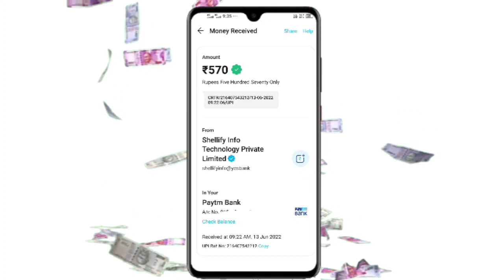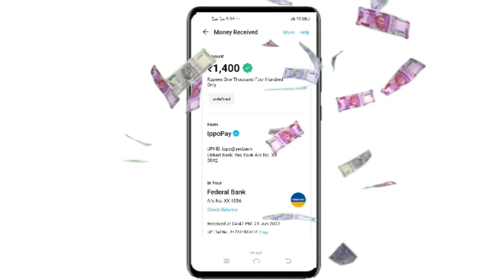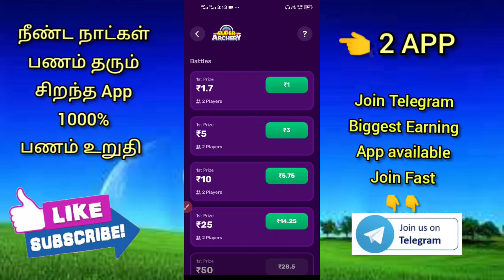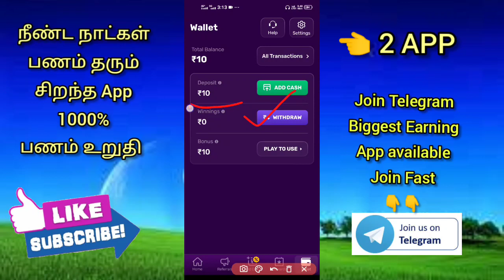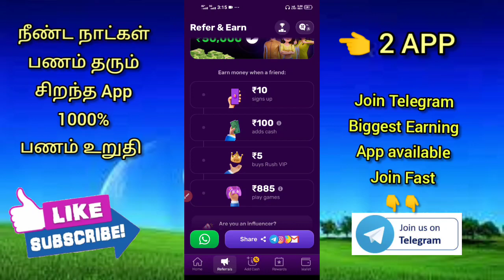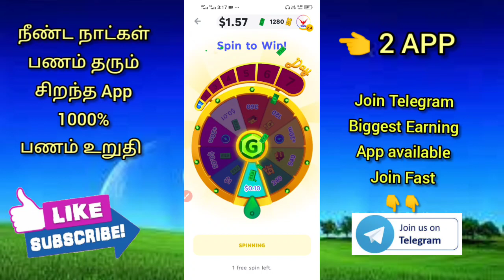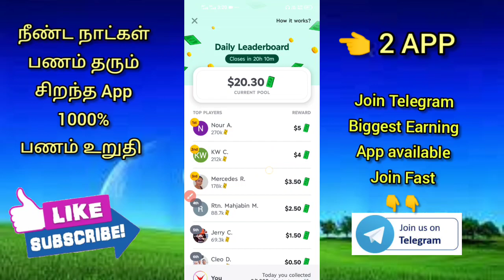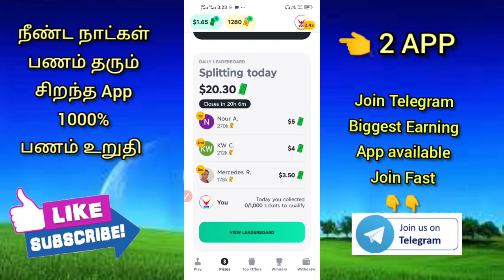முதலீடு இல்லாமல் 650/- சம்பாதிக்க முடியும் மேலும் Game விளையாடி 400/- Earn Money gamee & Rush app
New Earn Money Apps Tamil |
Review, moneyearningapp​ EarnMoney​ withoutinvestment​ | rajivrealmoney | Data Entry Job in Tamil | Payment Proof

⭐Join Telegram For Best Offer

Earning app
Online job
Typing jobs
In tamil
Google
Rajiv Real Money

                Thanks 💞நன்றி